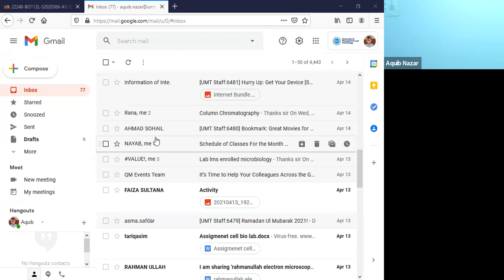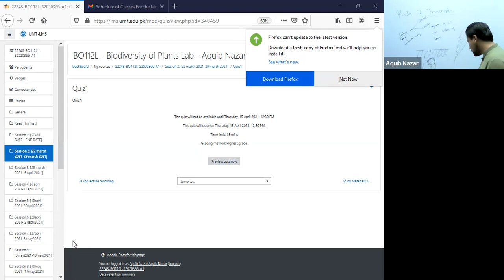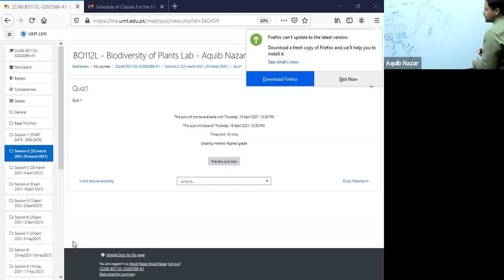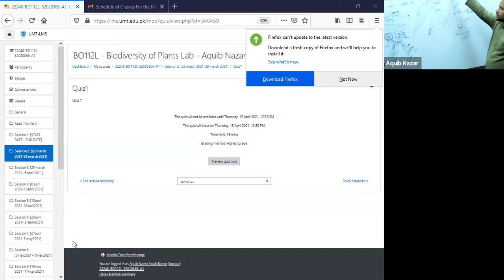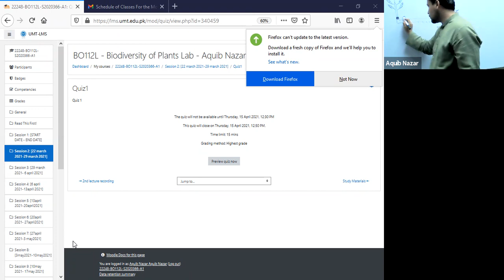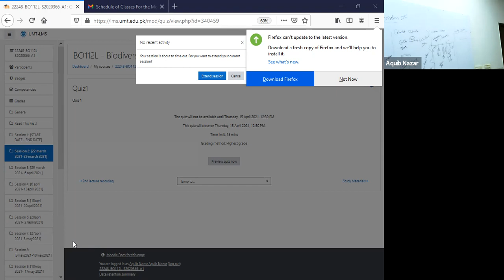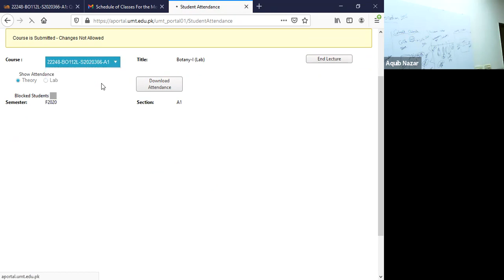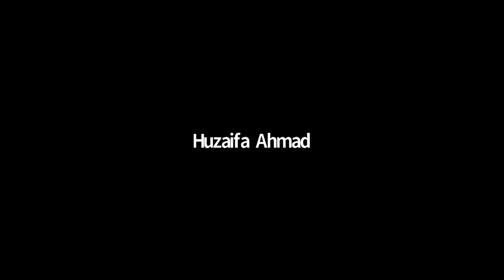Biodiversity of Plants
Retention of water by soil